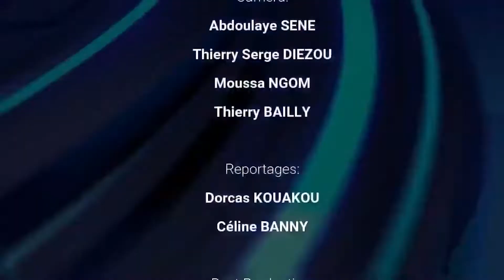ALL WEEK NEWS DU 20 AU 22 MAI 2022